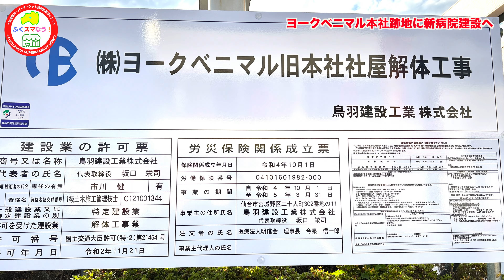ヨークベニマル旧本社跡地に新病院建設へ／福島県郡山市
福島県郡山市朝日にあった株式会社ヨークベニマル本社跡地に新たな病院の建設が明らかになりました。

地元新聞記事によると旧ヨークベニマル本社に隣接する場所で今泉西病院を運営する医療法人明信会が跡地を取得し新病院の建設が決まりました。

すでに用地は取得済みのようで、現在建物解体工事が進んでいます。

同法人は郡山市堂前町に「今泉眼科病院」も運営しており、建物の老朽化が著しい同病院を移転させる形で新病院が建設されます。

新病院は隣接する今泉西病院と連絡通路でつなぎ、一つの病院として一体的に整備が進められます。

また新病院の1階には両病院の眼科を一本化したアイセンターと健診センターが整備され、今泉西病院には新たに介護医療院も設けられます。

新病院は3階建で2階から3階が一般病床となり病床数155床を予定し、延床面積は約4,000から4,300平方メートルの規模になる見込みです。

◾️姉妹サイトブログ
‹ GO!GO!道の駅チャンネルのブログ›

‹福島県スーパーマーケット情報サイト›

◾️姉妹サイトYouTubeチャンネル

★福島県スーパーマーケット情報発信サイト